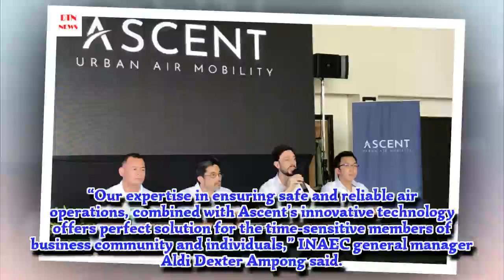Helicopter ride-sharing startup launches platform in PHL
Singapore-based helicopter ride-sharing startup Ascent on Wednesday launched its platform in the country in a bid to address traffic congestion in Metro Manila through air mobility.